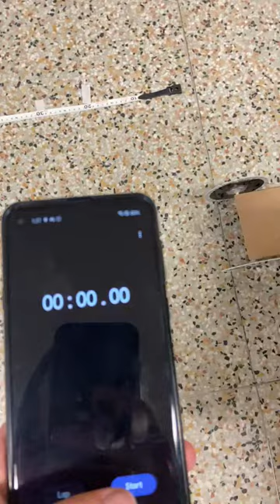The Great Mousetrap Car Challenge - Zaneta Dakubo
Mousetrap Car Performance for Physics [SPH4U]